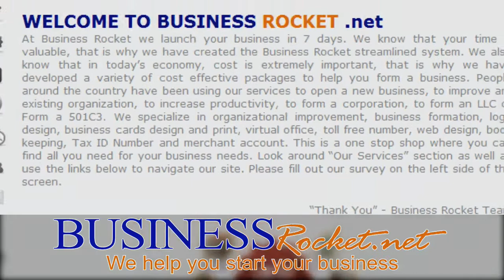BusinessRocket.net Car Wrap Design - How to Design a Car Wrap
has created a company PT Cruiser, Here is how to design the a car wrap.